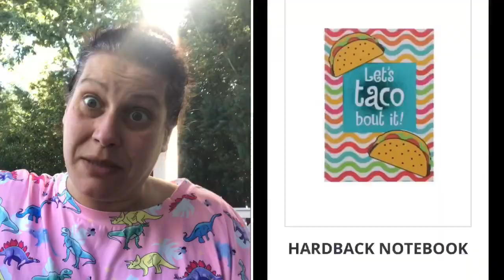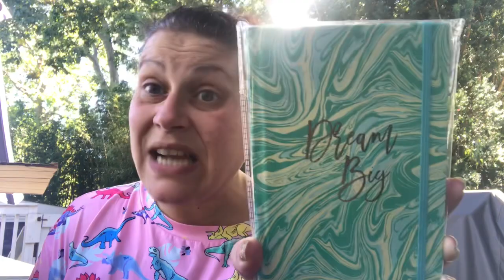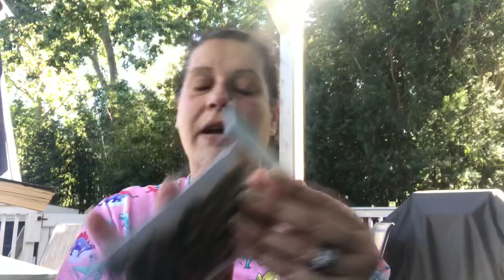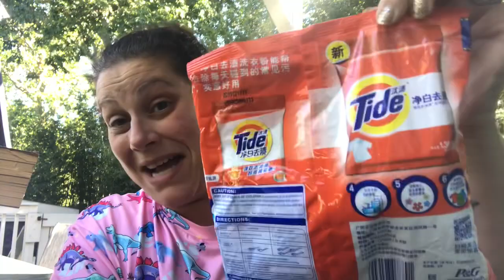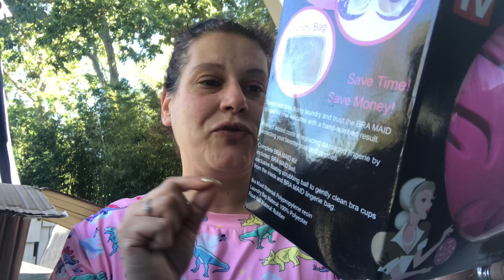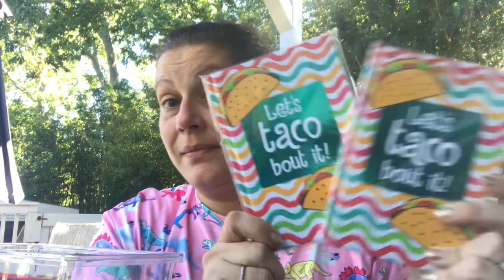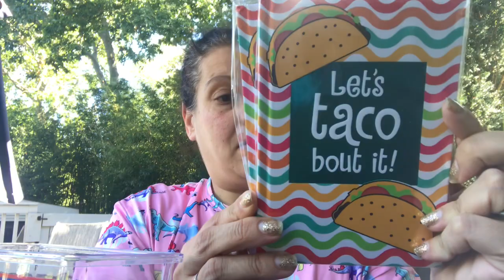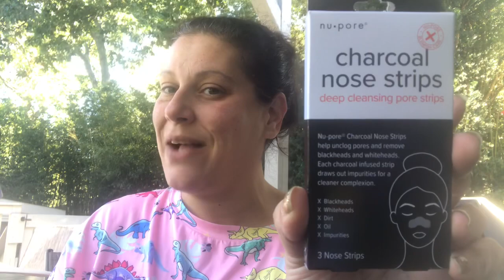I tried a new website! How did it go? 🤔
Hey everyone! I tried a new website out that I just discovered and I’ll be sharing all of the successes, trials, & tribulations with you about it in this video!